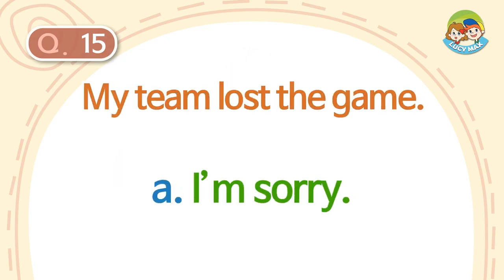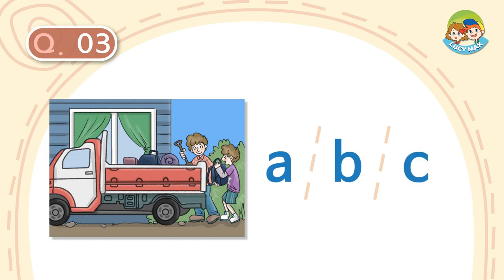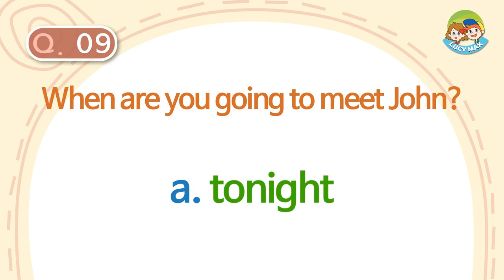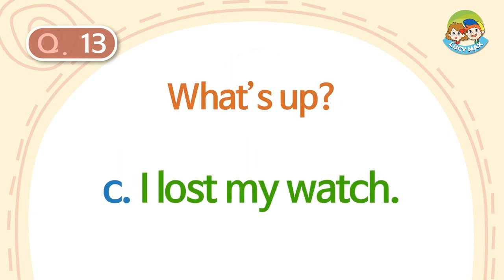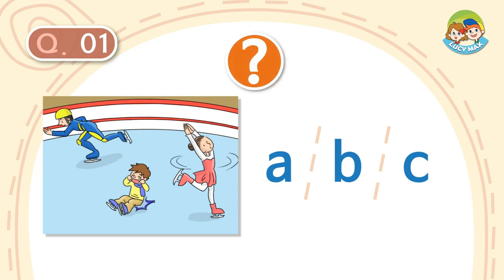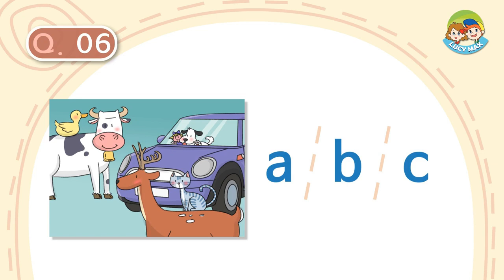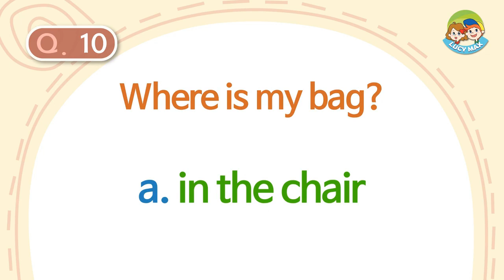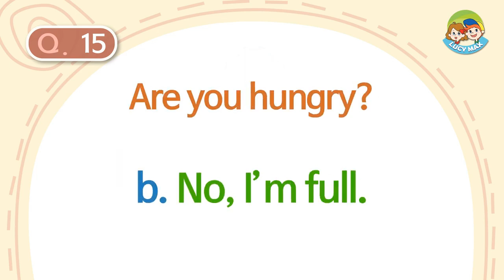TOEFL Day 5 Listening Test for Primary October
TOEFL PRIMARY LISTENING